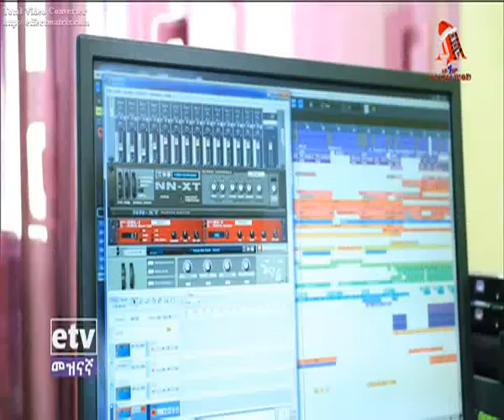TAMRU AMARE WITH ASHENAFI MAHLET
tamiru amare interview